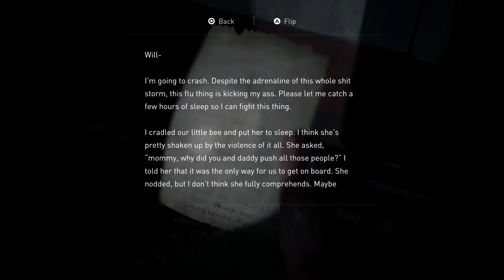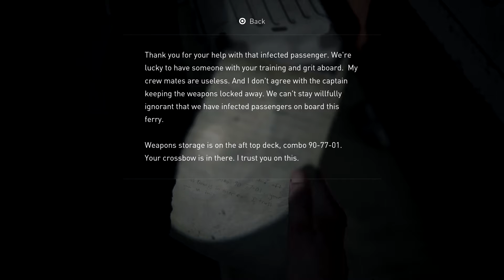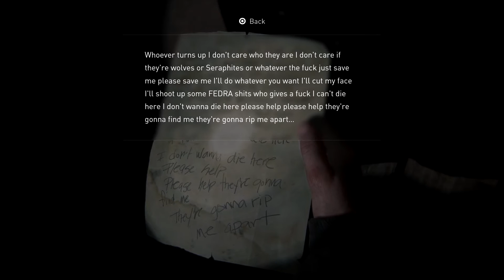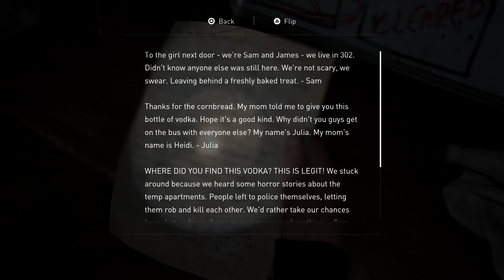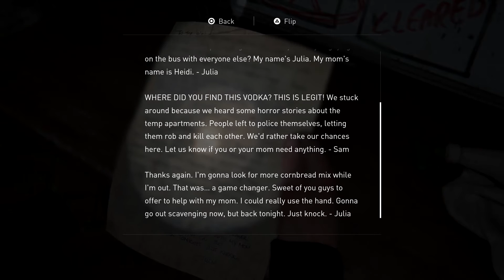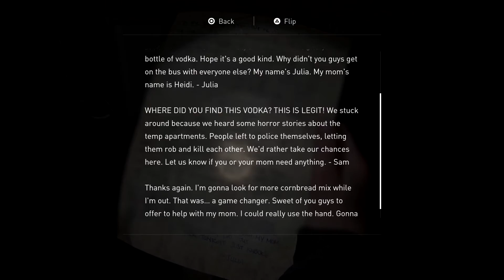Tasteful | last of us part 26